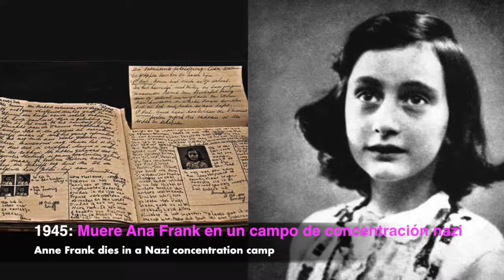12 Marzo ¿QUE SE CELEBRA Y CUALES COSAS IMPORTANTES PASARON UN DIA COMO HOY? EFEMÉRIDES ALIMIX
1609: Las Bermudas son proclamadas colonia Británica
Bermudas (Bermuda, en inglés), es un archipiélago de América del Norte en el océano Atlántico que forma parte del Territorio Británico de Ultramar. Los historiadores atribuyen el descubrimiento al explorador Juan Bermúdez, de Palos de la Frontera (Huelva, España), a principios del siglo XVI, probablemente en 1503. Posteriormente, el 12 de marzo de 1609 fueron tomadas por el gobierno británico y proclamadas como parte de esa colonia. Durante la Segunda Guerra Mundial, las Bermudas adquirieron importancia como base militar debido a su posición estratégica en el Océano Atlántico. En 1941, los Estados Unidos firmaron un acuerdo de préstamo-arriendo con el Reino Unido dando a los británicos los destructores del ejército estadounidenses de sobra a cambio de derechos de arriendo durante 99 años para establecer bases navales y aéreas en Bermudas.

1933: nace Barbara Feldon, actriz estadounidense

1945: Muere Ana Frank en un campo de concentración nazi
Annelies Marie Frank Hollander, conocida en español como Ana Frank, nació en Fráncfort del Meno el 12 de junio de 1929. Fue una niña judía alemana, mundialmente conocida gracias al mítico “Diario de Ana Frank”, la edición en forma de libro de su diario íntimo, donde dejó constancia de los casi dos años y medio que pasó ocultándose, con su familia y cuatro personas más, de los nazis en Ámsterdam (Países Bajos) durante la Segunda Guerra Mundial. Su familia fue capturada y llevada a distintos campos de concentración alemanes. El único sobreviviente de los ocho escondidos fue Otto Frank, su padre. Ana fue enviada al campo de concentración nazi de Auschwitz el 2 de septiembre de 1944 y, más tarde, al campo de concentración de Bergen-Belsen, donde murió de tifus el 12 de marzo de 1945, pocos días antes de que éste fuera liberado. En 1947, apenas dos años después de terminada la guerra, Otto publicó el diario bajo el título “La casa de atrás”.

1946: nace Liza Minnelli, cantante y actriz estadounidense

1948: nace James Taylor, músico estadounidense

1993: Viernes negro, atentados en la India
En este día en 1993 aproximadamente a la una y media del mediodía, un explosivo fue detonado dentro de un vehículo en el sótano del edificio de la bolsa de valores de Bombay. Durante dos horas, doce bombas fueron detonadas en edificios de alto perfil y en espacios públicos alrededor de la ciudad de Bombay, dejando como resultado 257 muertos y alrededor de cientos de heridos a causa de las explosiones. Entre los edificios atacados, se encontraron el aeropuerto internacional Sahar, la oficina de pasaporte regional, tres hoteles prominentes, y un importante shopping center, todos elegidos para causar la mayor cantidad de fatalidades. Denominado “Viernes negro” queda en la memoria como el día con más destrucción en la historia de la India.

1996: Se lanza el álbum “Kiss Unplugged”
El 12 de marzo de 1996 se lanzaba “Kiss Unplugged”, el álbum de la presentación del grupo KISS dentro del ciclo MTV Unplugged. El show, de casi una hora de duración, se llevó a cabo el 8 de agosto de 1995 y tuvo una excelente recepción entre los fanáticos. En aquel momento la banda estaba conformada por Paul Stanley (guitarra, voz, coros), Gene Simmons (bajo, voz, coros), Eric Singer (batería, voz, coros) y Bruce Kulick (guitarra). Además, para la presentación fueron invitados Peter Criss (batería, voz, coros) y Ace Frehley (guitarra, voz, coros), miembros originales de la banda.

El exitoso grupo de rock se destaca por su particular estética, la que incluye el maquillaje, la vestimenta y los peinados extravagantes de sus integrantes. KISS se originó en Nueva York, Estados Unidos, en el año 1973. En 1974 lanzaron “Kiss”, su primer álbum de estudio. Al igual que los dos discos posteriores, “Kiss” no tuvo demasiada repercusión. Alcanzaron la fama en 1975, cuando lanzaron el álbum en vivo “Alive!”. En la lista de temas de “Alive!” se encuentra el hit del grupo “Rock and Roll All Nite”, considerada una de las mejores canciones de rock de la historia. Entre la amplia discografía de KISS se encuentran otros éxitos como “Destroyer” (1976),  “Dynasty” (1979) y “Creatures of the Night” (1982).